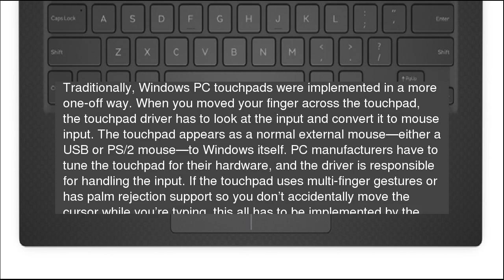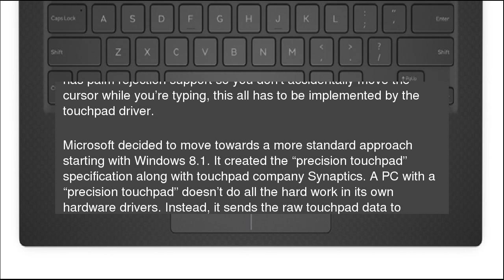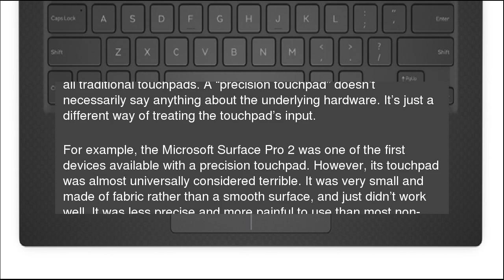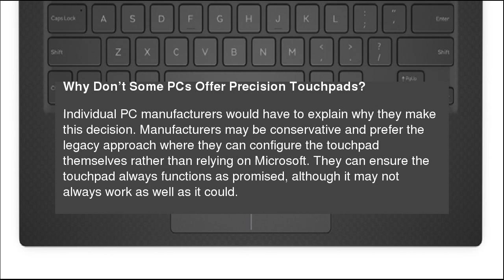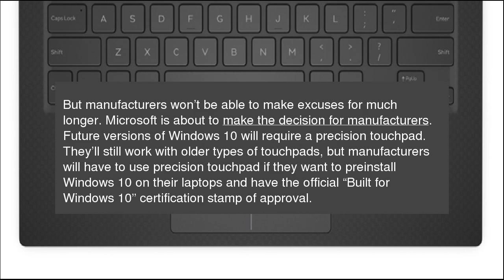What Is a “Precision Touchpad” on Windows PCs?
Windows PCs have historically had worse touchpads than Macs. Microsoft is trying to fix this problem with “precision touchpads”, but not every PC manufacturer is on board. Some PCs ship with precision touchpads, but others include older, traditional technology instead. What Is a “Precision Touchpad” on Windows PCs?